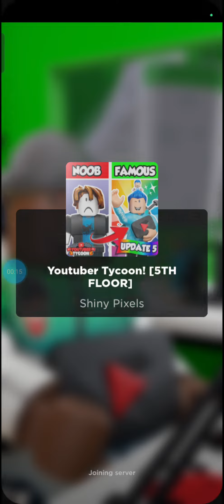robloks part 2#oapl vlogs